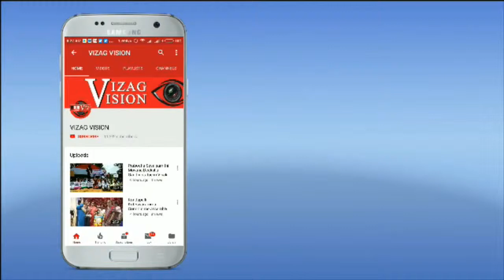Auto Hits a man Person Killed at Gajuwaka Road in Visakhapatnam,Vizag Vision..CC Camera Visuals.